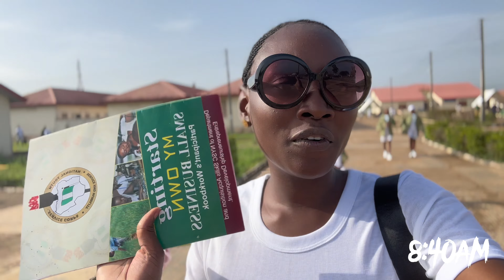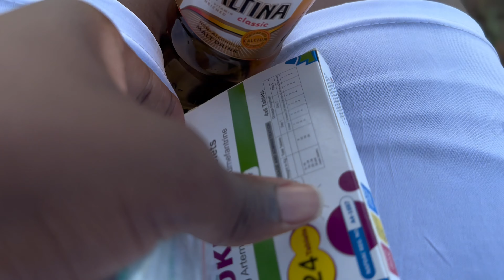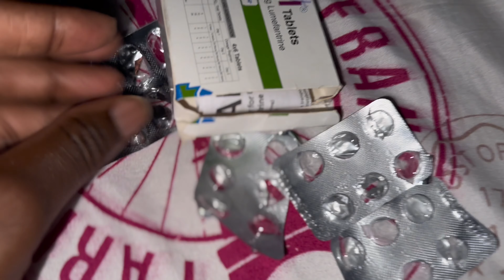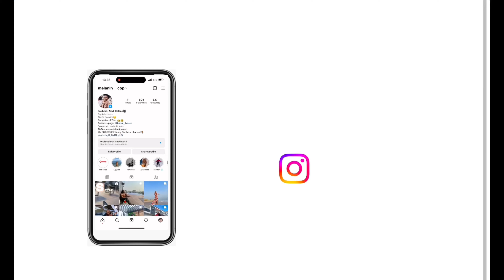FINALLY WENT FOR NYSC AFTER 4 YEARS || MY FULL NYSC ORIENTATION EXPERIENCE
I’ve been stalling on this experience since forever🥺
I never saw myself here. I woke up one day and told myself I was ready for the experience. I didn’t know what to expect, it was a roller coaster of emotions, I questioned myself a lot “Dolapo are you sure?”, “Who sent you?” “Is it necessary?”, “why can’t you just move on?” Anyway I’m glad we are here now😂
I had so much fun, I was involved in almost every activityand made new amazing friends. Most importantly the experience made me realize how sweet soldiers are😂 (I used to be really scared of men in uniform)
I’ve tried to compile the entire experience in 30mins
(3weeks in 30mins) and I hope you enjoy watching as much as I enjoyed filming and editing it.
Finally I would love to know if you’ve served before, if Yes, where? And if you haven’t, are you anticipating or not?😂

Nysc